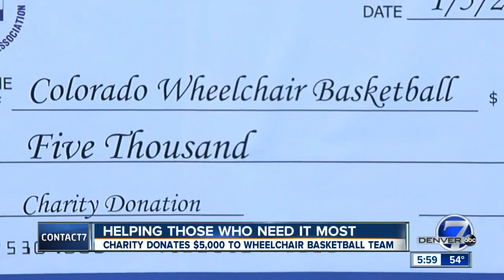Contact7 getting results: $2K wheelchair donation followed by $5K wheelchair basketball donation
Contact7 is getting results. You will remember Denver7 first brought you Candace Trujillo's story in early December. She had her car stolen right in front of her house with her wheelchair inside. Since then, the wheelchair and car were both recovered and on Friday, a charity fund donated $2,000 to Trujillo for her to buy a lightweight and more mobile wheelchair to get around in.